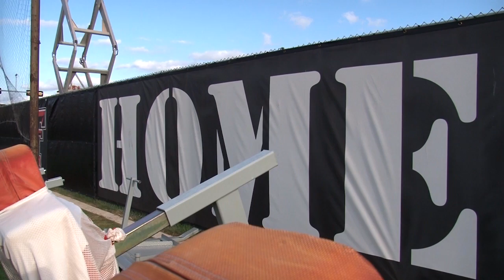Texas Tech Football - THIS IS REAL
The Texas Tech football program under Head Coach Kliff Kingsbury

Contains samples of Radioactive by Imagine Dragons